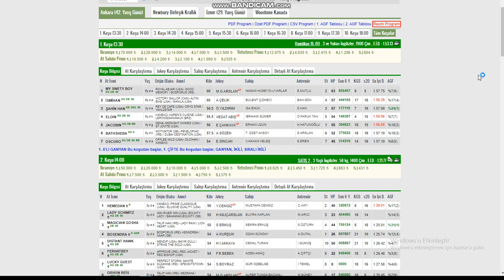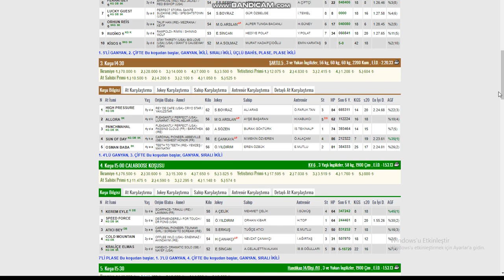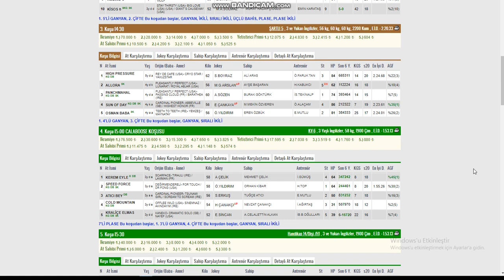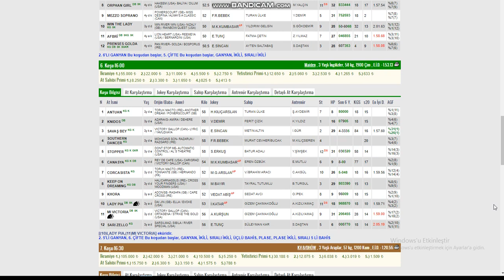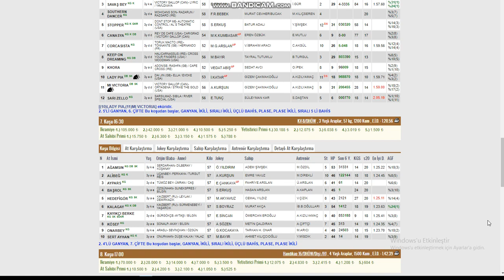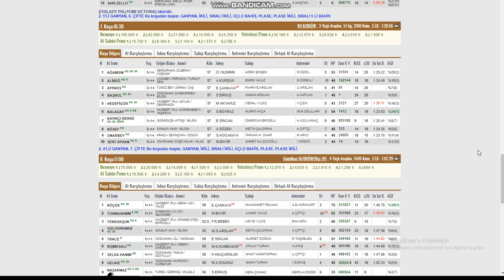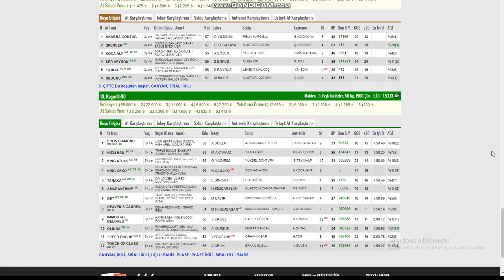19 EYLÜL 2020 ANKARA AT YARIŞLARI TAHMİNLERİ VE YORUMLARI KURTARAN GALOP